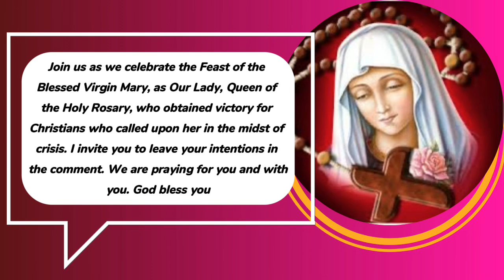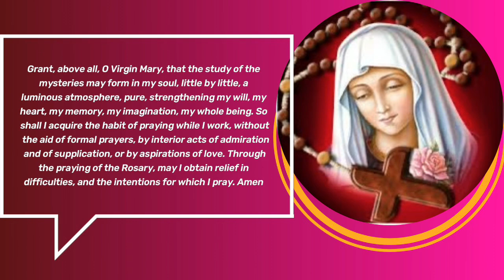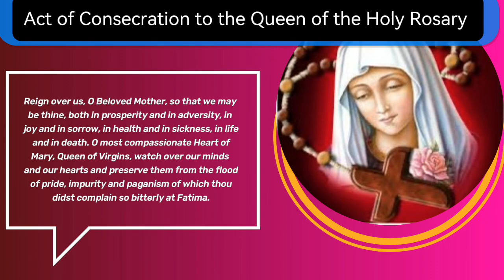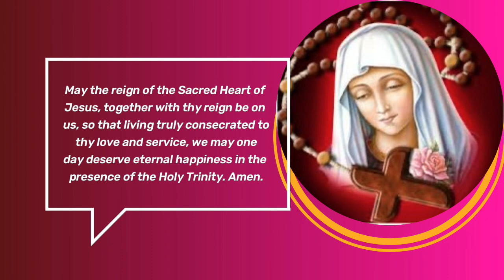🙏 Feast of Our Lady, Queen of the Holy Rosary 2024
Join us as we celebrate the Feast of the Blessed Virgin Mary, as Our Lady, Queen of the Holy Rosary, who obtained victory for Christians who called upon her in the midst of crisis. I invite you to leave your intentions in the comment. We are praying for you and with you. God bless you

O Virgin Mary, grant that the recitation of the Rosary may be for me each day, in the midst of my manifest duties, a bond of unity in my actions, a tribute of filial piety, a sweet refreshment, an encouragement to walk joyfully along the path of duty.

Grant, above all, O Virgin Mary, that the study of thy twenty mysteries may form in my soul, little by little, a luminous atmosphere, pure, strengthening my will, my heart, my memory, my imagination, my whole being. So shall I acquire the habit of praying while I work, without the aid of formal prayers, by interior acts of admiration and of supplication, or by aspirations of love.

Through the praying of the Rosary, may I obtain relief in difficulties, and the intentions for which I pray. I ask this of thee, O Queen of the Holy Rosary, through Saint Dominic, thy son of predilection, the renowned preacher of thy mysteries, and the faithful imitator of thy virtues. Amen.

O Queen of the Holy Rosary, Our Lady of Victory, Look with maternal love and kindness on we who reach out to you daily through the praying of the rosary. We wish to show thee our filial love and to render to thee our homage by this solemn act.

We come to offer thee our whole being, body and soul, faculties and senses, our life with all its sorrows and joys, all that we possess, all that we are, all that we love. O Immaculate Virgin, Mother of God and Mother of all men! We consecrate ourselves to your Immaculate Heart. Receive us as thy children.

Reign over us, O Beloved Mother, so that we may be thine both in prosperity and in adversity, in joy and in sorrow, in health and in sickness, in life and in death. O most compassionate Heart of Mary, Queen of Virgins, watch over our minds and our hearts and preserve them from the flood of pride, impurity and paganism of which thou didst complain so bitterly at Fatima.

Look after our spiritual and temporal well-being, hear our prayers and console us in the sorrows and tribulations of this life and particularly at the hour of our death. Upon our families, our country and the whole world we call on the peace of God in justice and charity.

On our part, we promise to imitate thy virtues in a spirit of reparation and penance, by a true Christian life, by frequent confessions and holy Communions, by fervent participation in Holy Mass, O Queen of the Holy Rosary, we promise to offer thee the prayer of the rosary each day.

O Mother of fair love, inflame in our hearts, and our homes, with the divine fire to keep us faithful to our duties
May the reign of the Sacred Heart of Jesus, together with thy reign be on us, so that living truly consecrated to thy love and service, we may one day deserve eternal happiness in the presence of the Holy Trinity. Amen.

Story of Our Lady of the Holy Rosary

The History if Our Lady of holy rosary began with The Battle of Lepanto a naval engagement that took place between the ships of the Catholic Holy League under Don Juan of Austria and the navy of the Ottoman Empire under Ali Pasha. it was almost an impossible battle to win as the Knights had only 212 ships against no less than 278 ships.

Pope Pius V implored all of Christendom to pray the Rosary to the Blessed Virgin Mary to obtain her intercession before the throne of God for their victory. Admiral Andrea Doria sailed to meet the Turks with an image of the Blessed Virgin prominently displayed in his flagship’s state room.

The Ottoman Turks had not lost any significant naval engagements in history but they were defeated through the power and intercession of Mary, Our Lady of Victory.
This Victory took place on 7 October 1571. Pope St Pius V declared that day the feast of Our Lady of Victory and added the title of Help of Christians into the Litany of Loreto. Two years later, Pope Gregory XIII changed the feast to Our Lady of the Most Holy Rosary

0:00 Feast of Our Lady Queen of the Holy Rosary 2024
0:26 Feast day prayers to Queen of the Holy Rosary
0:37 prayer to Queen of the Most Holy Rosary
1:30 Act of consecration to Blessed Virgin Mary, Queen of the Most Holy Rosary

Feast day prayers to Queen of the Holy Rosary
prayer to Queen of the Most Holy Rosary
Act of consecration to Blessed Virgin Mary, Queen of the Most Holy Rosary
Our Lady of victory
Our Lady of good remedy
Novena to Our Lady queen of the Holy rosary
Novena to Our lady of victory